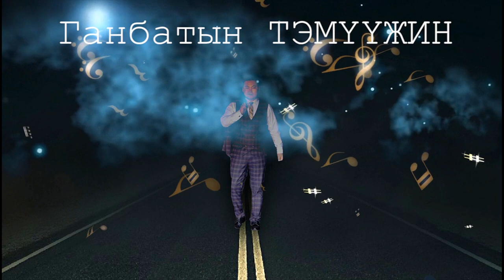Дуучин Ганбатын Тэмүүжин-Чамайг хүлээнэ... singer Temuujin Ganbat-Chamaig khuleene